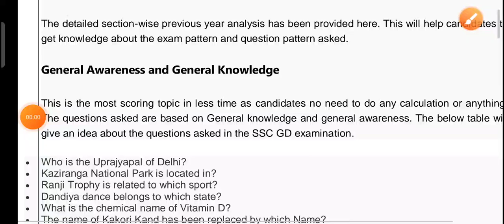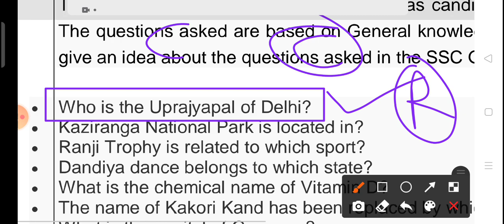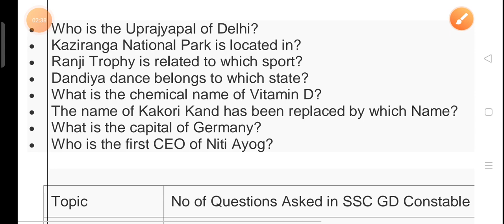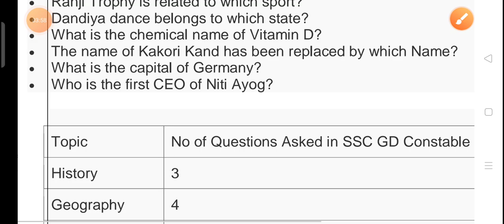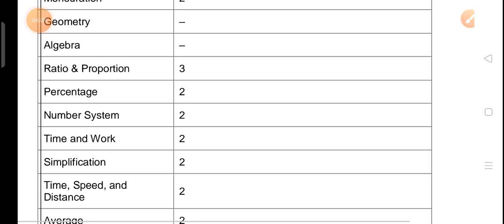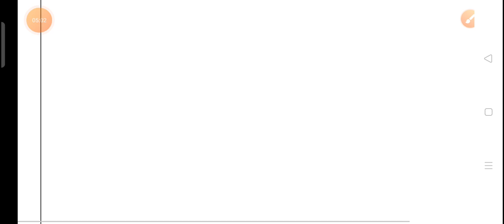ssc gd exam review 2021 !! 18 नवम्बर 2021